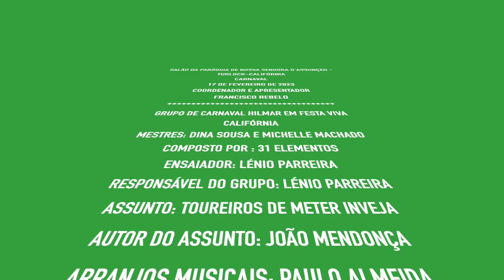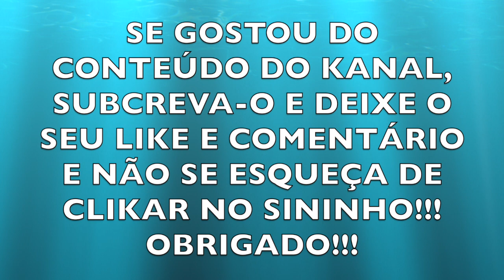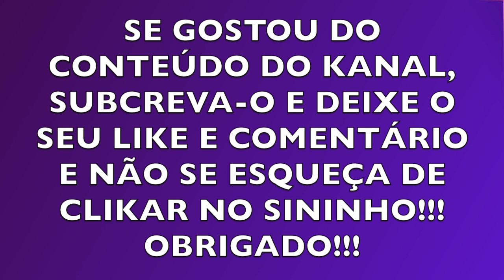GRUPO HILMAR EM FESTA VIVA CALIFÓRNIA 2023 CARNAVAL